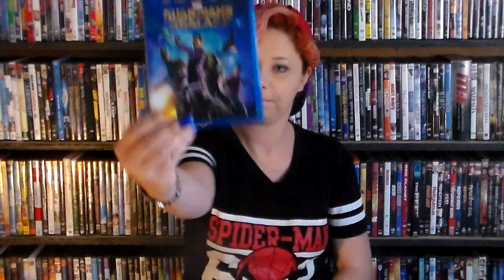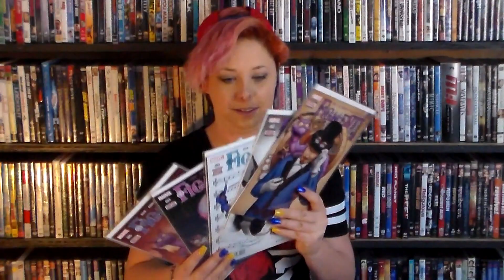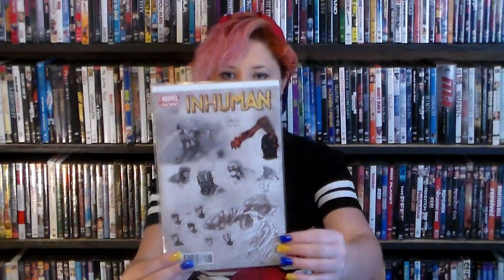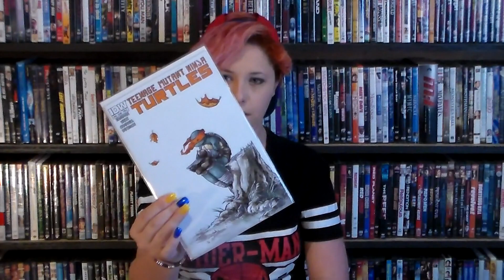Mercy's Tops For 2014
I list some of my favorite things for 2014.